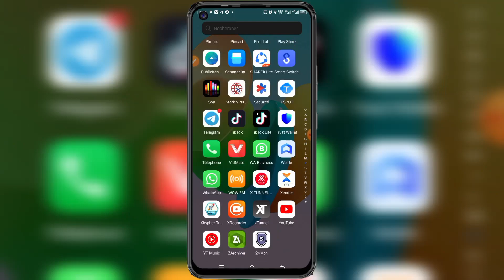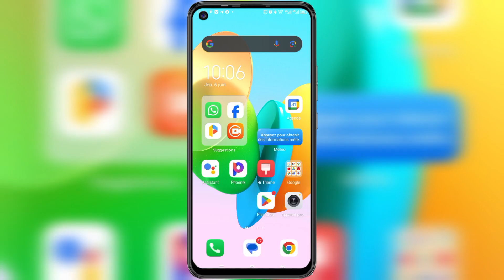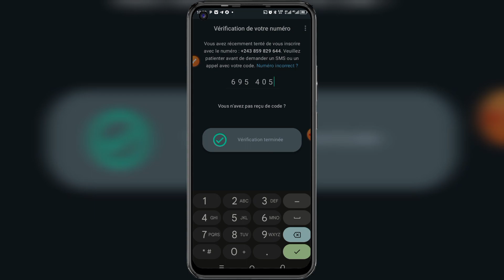Comment RÉSOUDRE le problème de CODE de vérification WHATSAPP non reçu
Dans cette vidéo, je te montre Comment RÉSOUDRE le problème de CODE de vérification WHATSAPP non reçu.

Bon visionnage !

Résoudre problème ecran noir audio whatsapp

2 Astuces Windows 11 incroyables à connaître

Comment activer le mode sombre sur INSTA

Code de vérification WhatsApp non reçu

Problème de code whatsapp

MK Découvertes